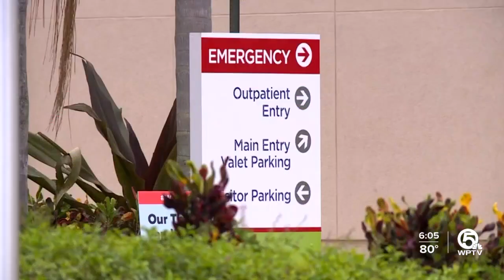Friends say man killed at Dreyfoos School of the Arts needed help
Friends said Roman Phelps was a man struggling with mental illness and posed no danger to anyone.